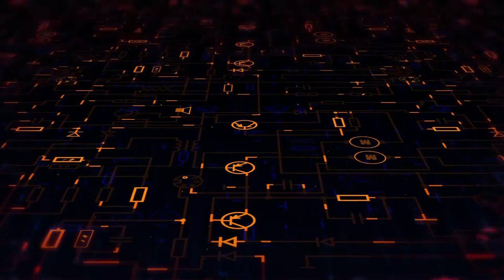(FREE) Sub Urban Type Beat - USER ID - HANDZ PRODUCTIONZ